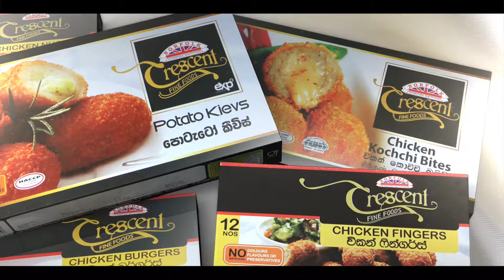Crecent tvc 01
Production | Disat (Pvt) Ltd.
Director | Dulitha Nanayakkara
Production CD | Sumedha Jayawardhana
Production Manager | Thilum Nuwanjana Wanniarachchi
production Coordinator | Minura Anuruth